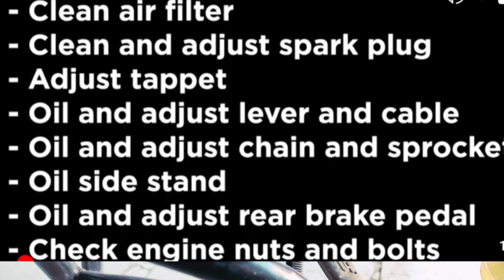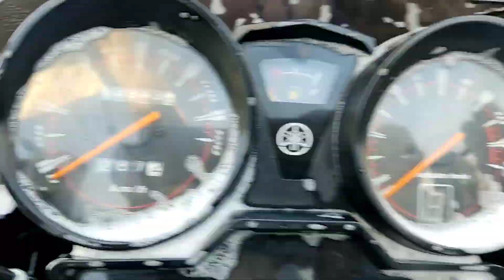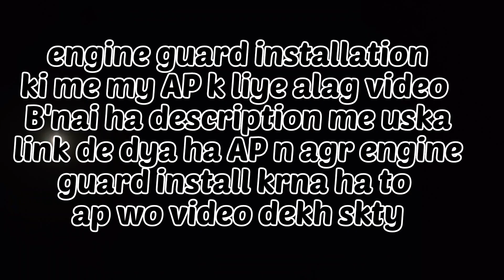MOXI lever installed | Bike tuning done ✅| service And new look🤩😍 of ybr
easy way to install engine guard at home